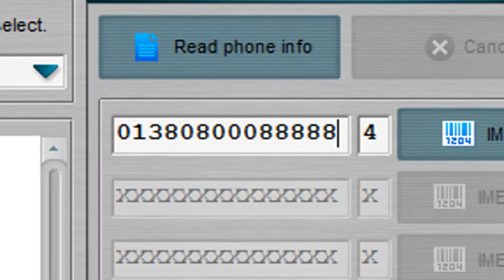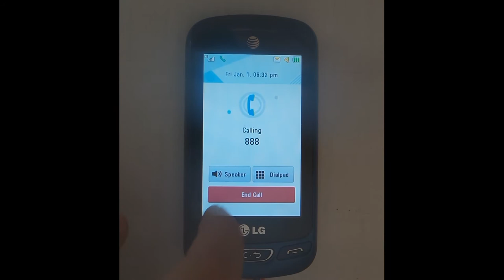LG C410 Unlock and Repair IMEI with Octoplus Box